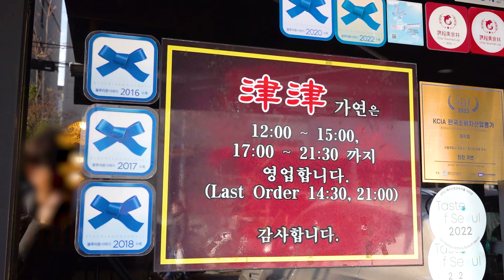Appear on Culinary Class Wars/ Michelin Star Chinese Restaurant! Hotel Taste, Local Restaurant Price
😋 Michelin 1 star Chinese restaurant in Korea / Appear on Netflix's Culinary Class Wars